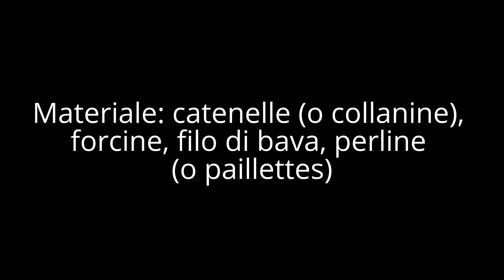ACCONCIATURE CON CATENE E BRILLANTINI | HALLOWEEN HAIRSTYLES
in questo video vediamo acconciature per capelli lunghi per halloween look e stile emo, rock, punk, dark, goth